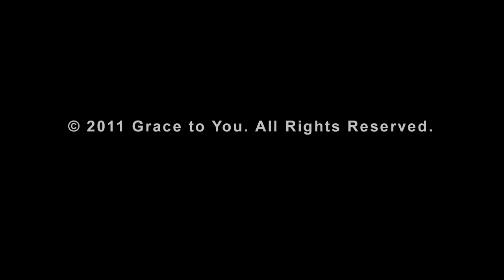Players in the Drama of the Cross, Part 1 (Mark 14:1-2)